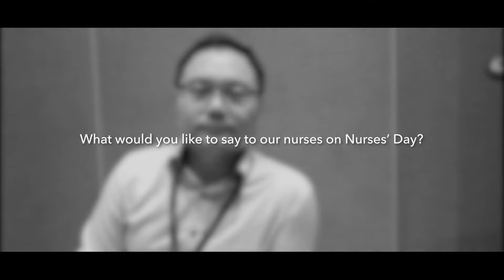Nurses Day 2018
Farrer Park Hospital doctors, administrative colleagues and management wishes all FPH nurses a Happy Nurses' Day!